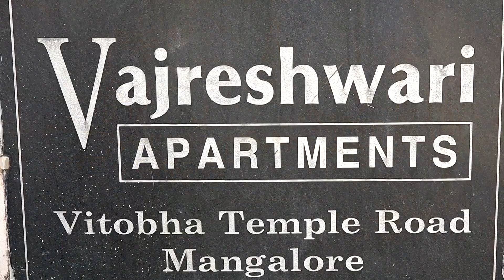Shree Ramotsava at Vajreshwari Apartments Highlights Full HD